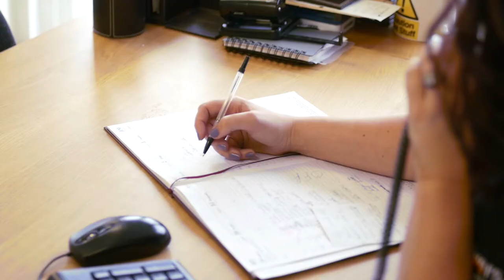Womenspire 2017 'Woman in Business/Enterprise' Winner - Gemma Richards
Please enjoy the winner's video of our 'Woman in Business/Enterprise Winner', Gemma Richards!